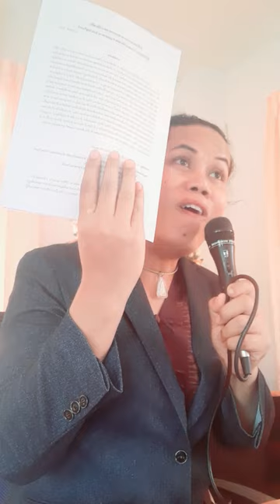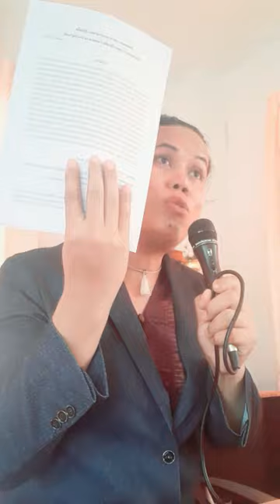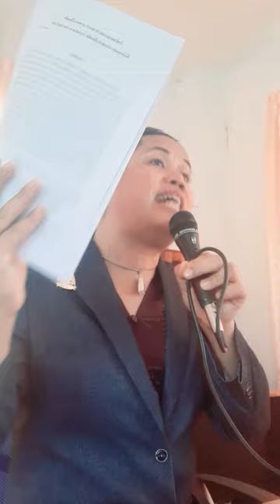การเขียนงานทางวิชาการ สร้างจากประเด็นความสนใจจากเรื่อง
บรรยายโดย ดร.ยโสธารา ศิริภาประภากร